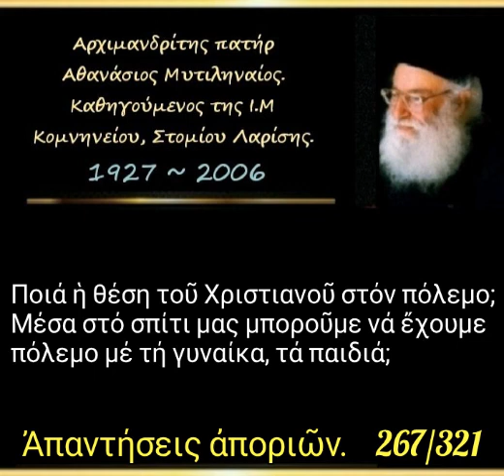Ποιά ἡ θέση τοῦ Χριστιανοῦ στόν πόλεμο; Απορία. 267/321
► Ομιλία:🔹267'

Ποιά ἡ θέση τοῦ Χριστιανοῦ στόν πόλεμο; Μέσα στό σπίτι μας μποροῦμε νά ἔχουμε πόλεμο μέ τή γυναίκα, τά παιδιά;

17'

►Όλες οι ομιλίες της Κατηγορίας :
" Ἀπαντήσεις ἀποριῶν (Κατηχήσεων Ἀνδρῶν – Γυναικῶν) " εδώ ⬇️